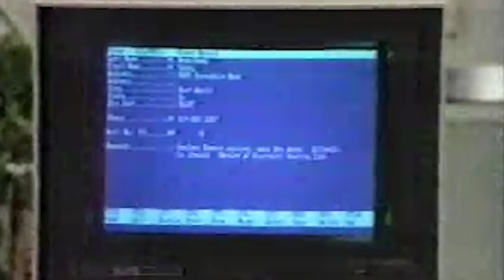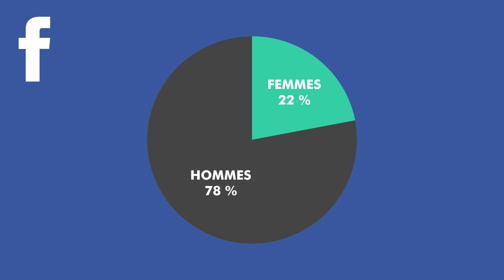Pourquoi les FEMMES ont-elles DISPARU DE LA TECH ?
Au début de l'informatique, les femmes occupaient tous les postes. Quand les hommes se sont intéressés aux nouvelles technologies, elles ont été effacées. Numerama vous raconte cette triste histoire à la source de nombreux problèmes contemporains.

Réalisation et montage : Louise Audry
Avec : Perrine Signoret